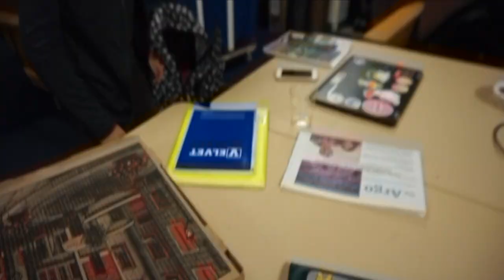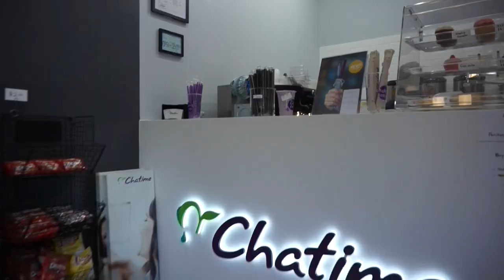ECAASU 2020 PART 1 | Stockton ASA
This is a short compilation of our trip to Pittsburgh, PA this year for the ECAASU Conference!

East Coast Asian American Student Union (ECAASU) is a 501(c)(3) nonprofit whose mission is to inspire, educate, and empower those interested in Asian American and Pacific Islander (AAPI) issues.